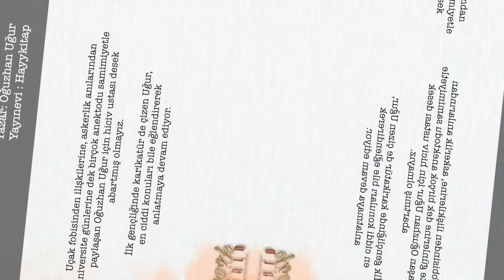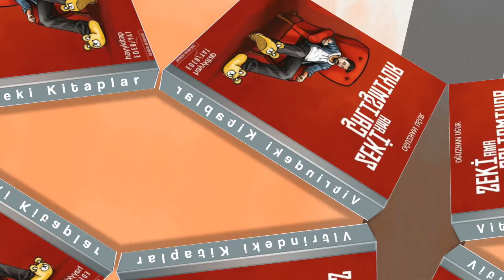Zeki Ama Çalışmıyor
Uçak fobisinden ilişkilerine, askerlik anılarından üniversite günlerine dek birçok anektodu samimiyetle paylaşan Oğuzhan Uğur için hiciv ustası desek abartmış olmayız.

İlk gençliğinde karikatür de çizen Uğur, en ciddi konuları bile eğlendirerek anlatmaya devam ediyor.

Siz de hayatın absürtlüğü karşısında kara mizaha sığınıyorsanız, meşhur programı P!NÇ’e de kaynaklık etmiş durum komedisi tadındaki bu hikâyeleri okurken kendinizi gülmekten alıkoyamayacaksınız.